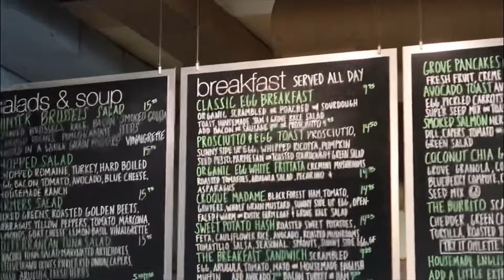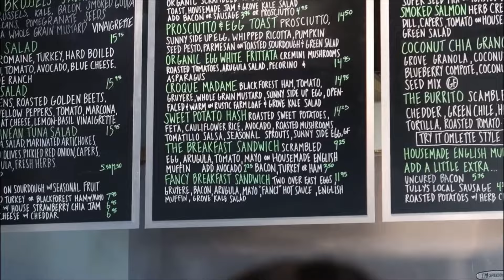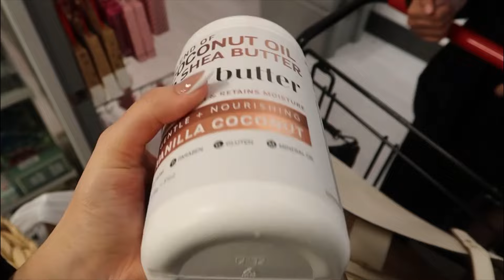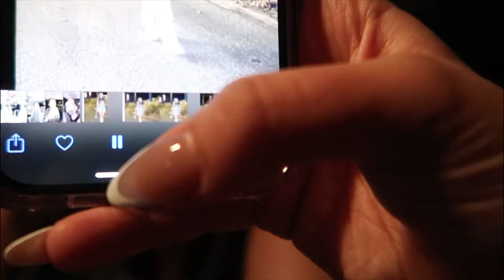VLOG | come with me to Deorro + shopping & brunch 💌